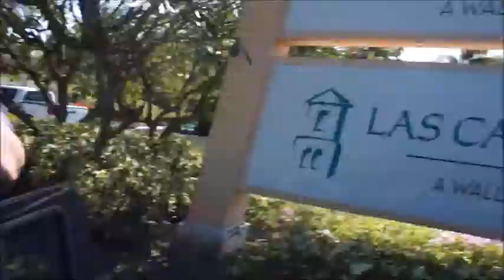TIM SHIEFF ON PUERTO RICO (PART2) Behind the scenes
The Complete aventure of Tim Shieff  on our island. Special thanks to all the tracuers of puerto rico for participed on this great moment, that makes history in our community.

Parkour Puerto Rico
Xtamina Productions